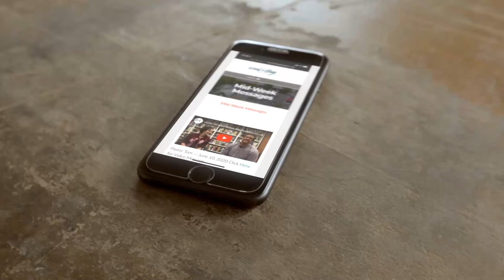January 6th 2021 id Week Message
With Dave Schutjer